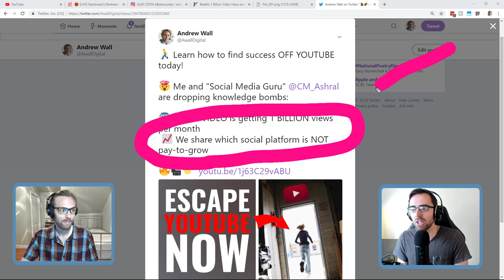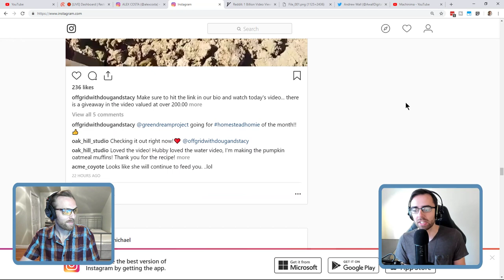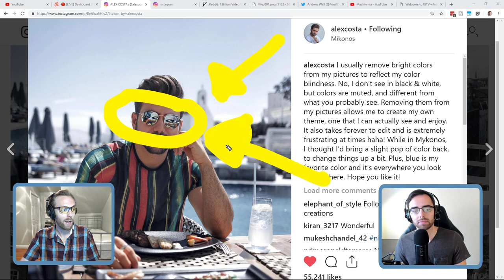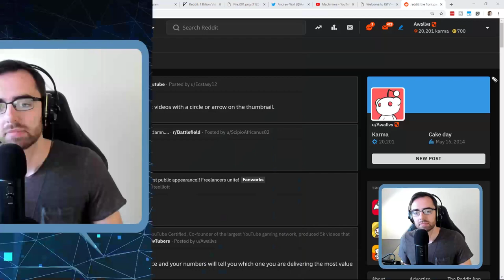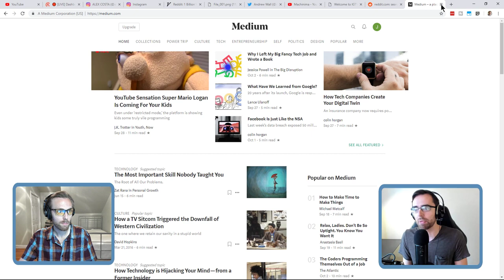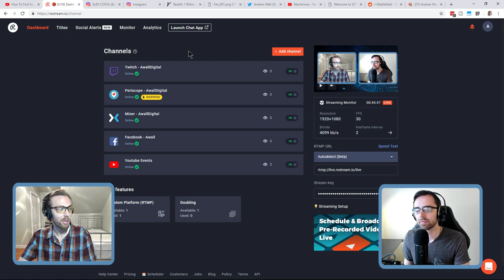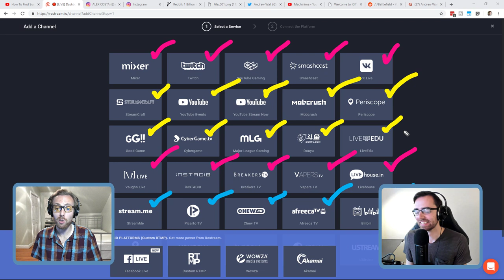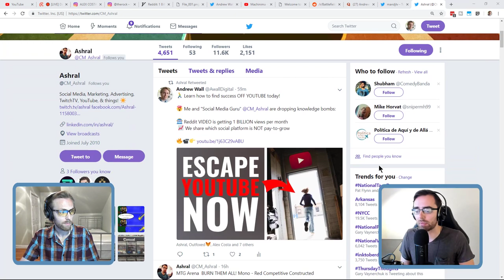How To Find Success Beyond YouTube (Social Media)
Andrew Wall breaks down why creators need to diversify off YouTube to ensure their long term success by extending beyond social media.

I am the Co-Founder of the World's #

 1 YouTube Gaming Network, I am YouTube Certified and I have been Creating Success For YouTubers Since 2009!

As Head of Community & Video Operations, I serve as BroadbandTV's subject matter expert on social media and YouTube and the gaming vertical. I manage over 50 global social media destinations and all advertising for the company.  I built and operate BBTV's in-house studio, and service all of the company's audio-visuals.  My team produces 2,000+ videos each year on digital destinations.

Co-founded and managed the largest gaming video network in the world with 10,000s of creators generating billions of views each month. Produced over 5,000 gaming videos and live-streams on official owned and operated TGN destinations, that have accrued more than 1 billion views. Advised high-profile gaming clients such as Blizzard Entertainment, ESL (Electronic Sports League), and XSplit Broadcaster.

It has been the highlight of my career to coach creators and entrepreneurs grow their businesses through online video and create content for a living.

🎙 "Fast Pass" for interactive live streams
💎 Patron-only Discord Server
📝 Legendary channel reviews
👥 One-on-one coaching
 📱 Expert advice via direct message

SocialMediaStrategy #

SocialMediaTips #